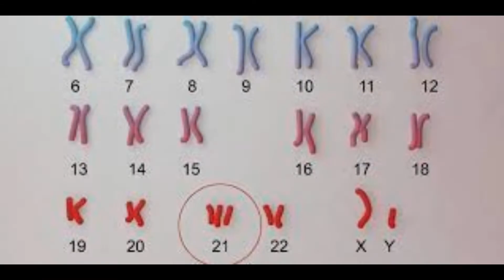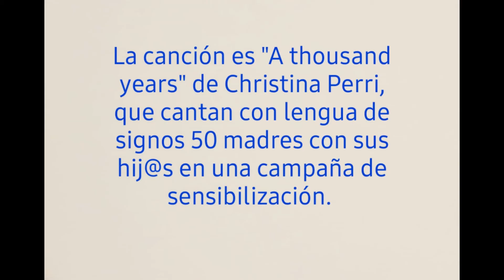Síndrome de Down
Campaña para sensibilizar sobre las personas con síndrome de Down, realizada en el IES Puerto de la Torre.